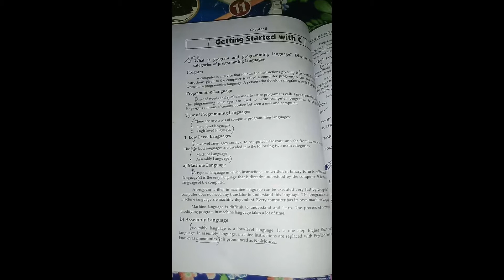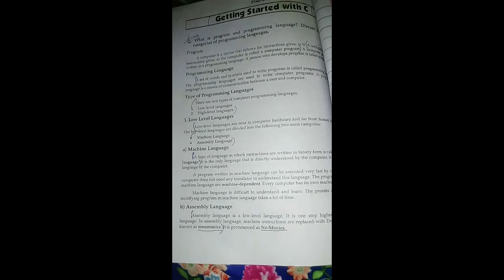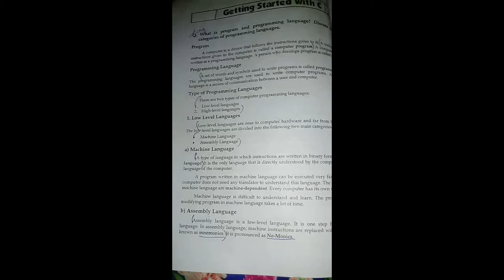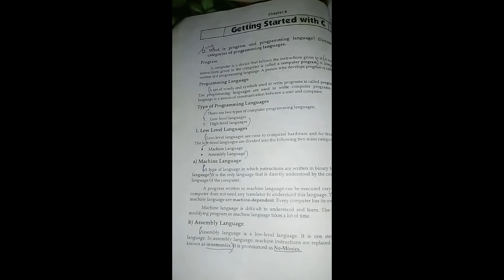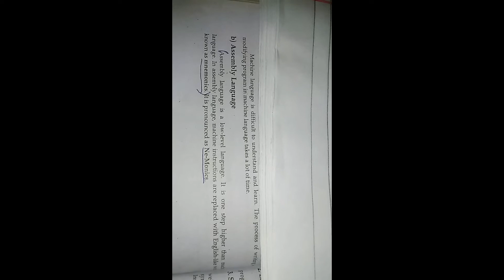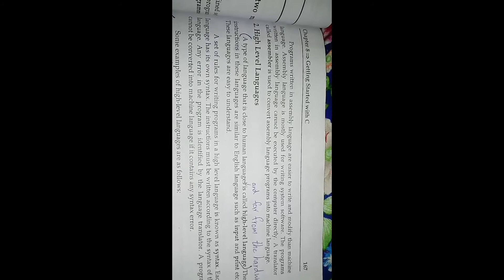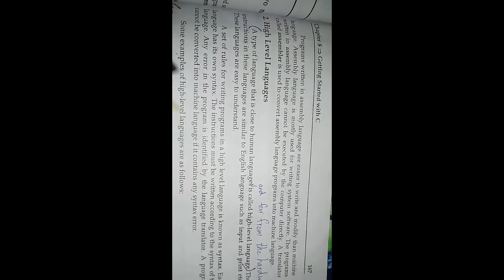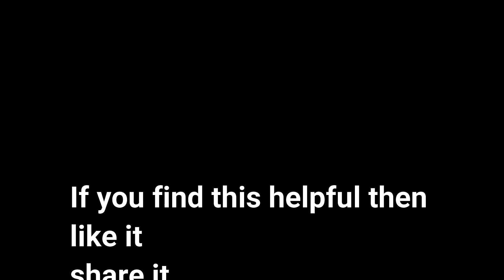Types of programming languages | Getting started with C|| ICS Computer science part (||) Lec no 3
See video in 1080p HD for best quality